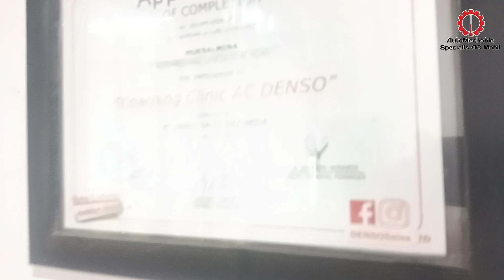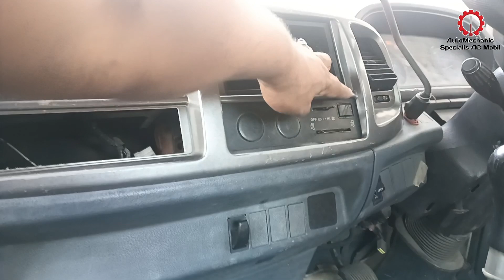Pemasangan ac baru pada Hino FM 320P tahun 2007 trailer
Pemasangan ac baru pada Hino FM 320 P tahun 2007 trailer

Sahabat Automechanic dimanapun berada..

Agar kami terus bisa berbagi ilmu yang bermanfa'at tentunya.

Silahkan kunjungi alamat kami bila AC Mobil kendaraan saudara trebel tidak dingin Checking & Konsultasi seputaran AC Mobil Gratis

Automechanic  Specialis AC Mobil
Jalan Soekarno Hatta No:01 Lampeuot Kecamatan. Banda raya Kota Banda Aceh.

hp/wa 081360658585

Perbaikan Kompresor AC
Service AC Mobil
Pemasangan Unit Baru

Menjual
Spare Part AC Mobil
Kompresor
Selang AC
Evaporator
Extra fan
Kondenser
Dinamo Blower
Dryer
Expansi
Filter

Silahkan tekan Subcrabe dan lonceng agar selalu dapat notifikasi video terbaru

Terima Kasih○
Terimong Geunaseh○
ありがとうございました○
(Arigatogozaimashita)